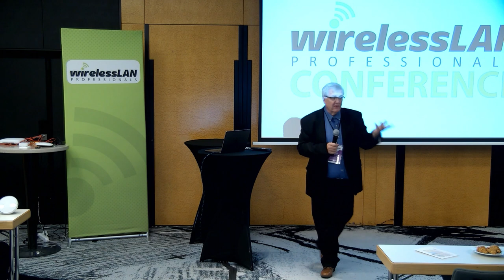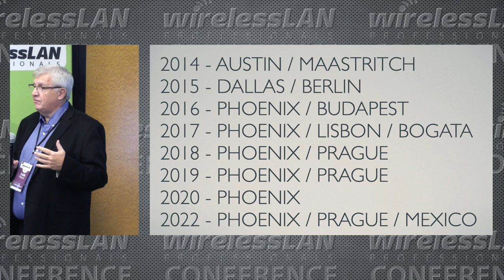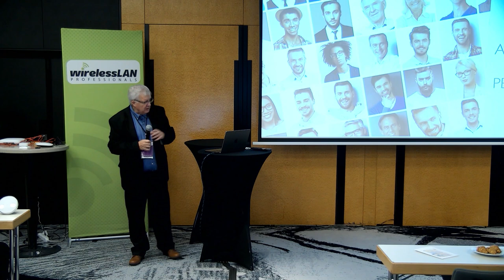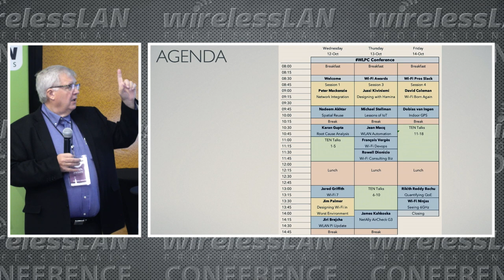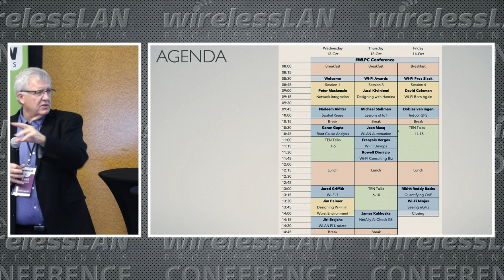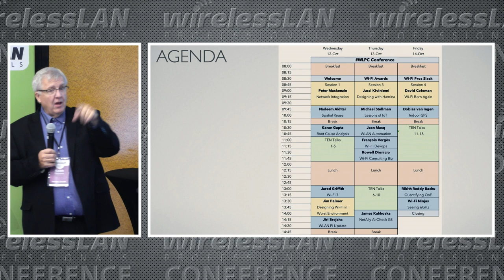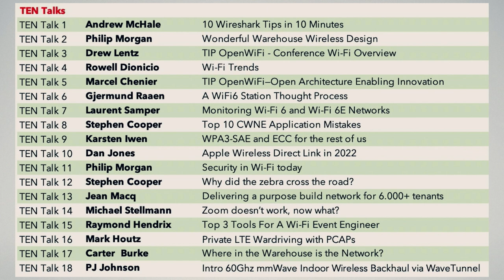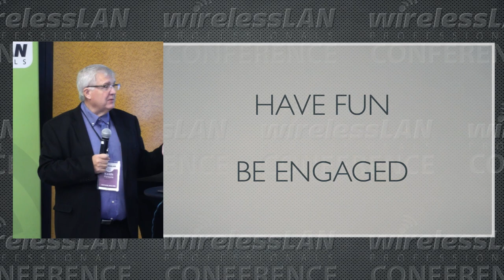Welcome to WLPC Prague 2022 | Keith Parsons